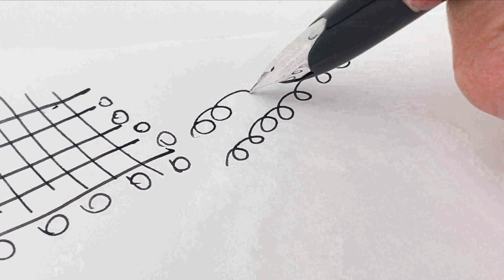Pilot Elite Plaid model Fountain pen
Todays Pen : Pilot Elite Plaid model Fountain pen.

I sell items on eBay.

It is a check pattern model of Elite of PILOT's popular fountain pen.
A groove is carved into the stainless steel, and the ink is applied to it.